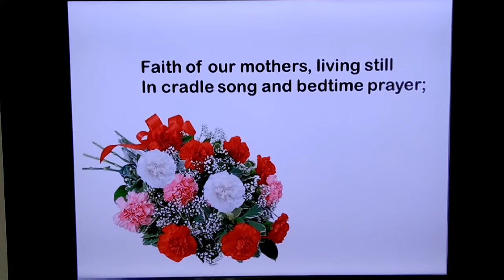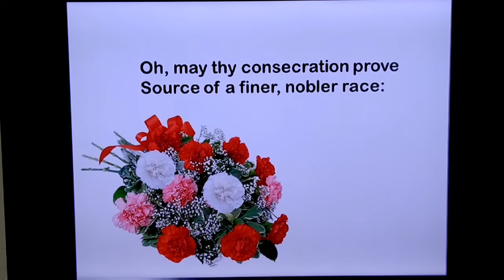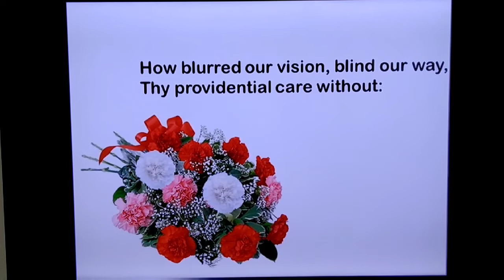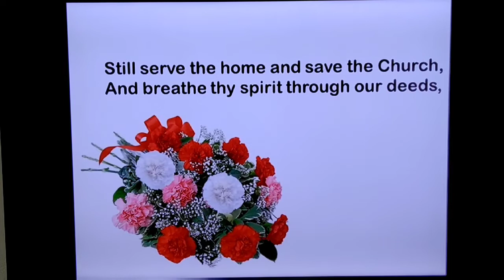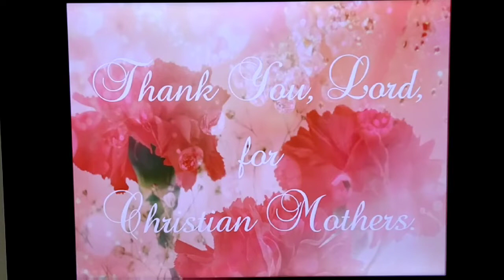Mother's Day 2020 Service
Point Fortin Cedros Pastoral Region